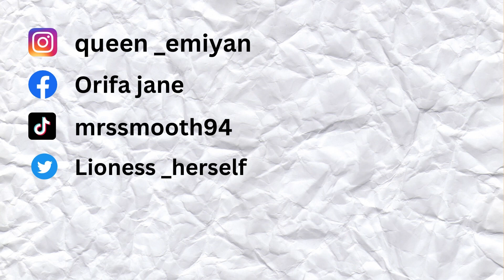The challenges of being married to a military man😢kadunayoutuber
Hey 👋🏼 guys
    N her questions were
    1 what are the challenges faced with marrying a military man
     2 Roles that are two demanding 😥 for military wives

Don’t forget to watch all my videos